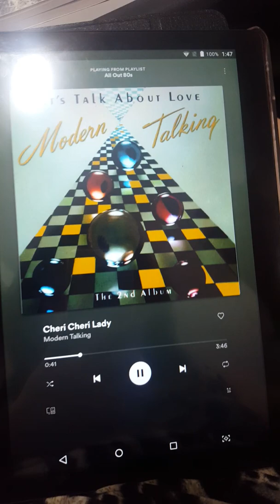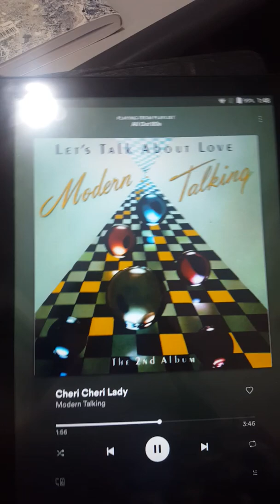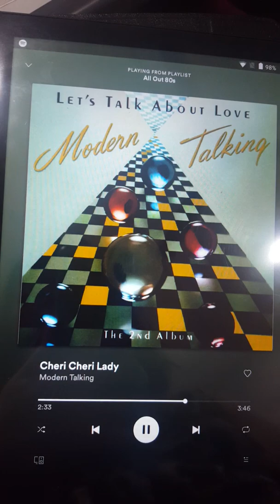Cheri Cheri Lady - Modern Talking On Spotify All Out 80's Year 1985 80's Pop Song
Let's Talk About Love Modern Talking